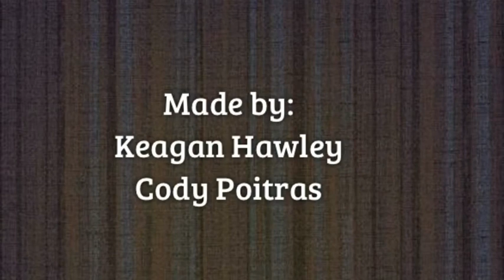Pegasus Science Myth Project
Project for haberstock for science constellation